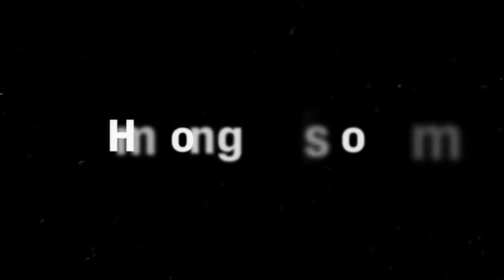Hmong Wisdom : Lilly Going Hiking in the Spring with Her Grandpa ( Hmong / Hmoob / Miao / Dr. Vue )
Lily Going hiking in the spring with her grandpa. Produced by General Dr. Douglas Vuechue Doua Vue. ( Hmong Baby Going Hiking with her grandpa / menyuam Hmoob Taug Kev Ua Si / Hmong Family / Hmong Culture / Hmong Baby  / Hmong Life / Hmong People : Great Outdoor Nature / Beautiful Hiking Trail / Family / Hmong )